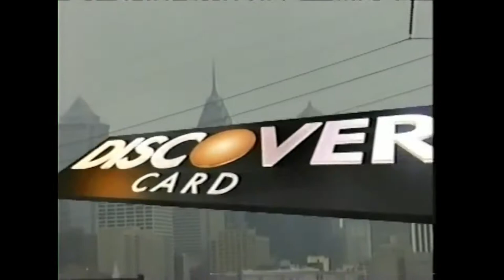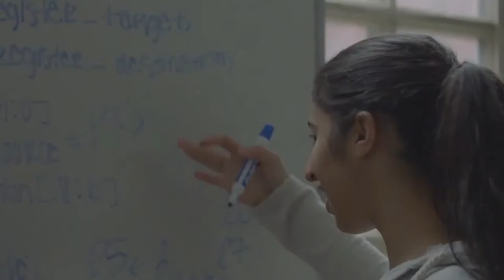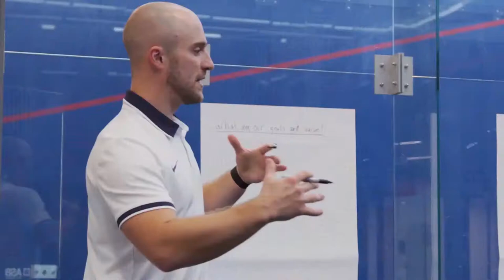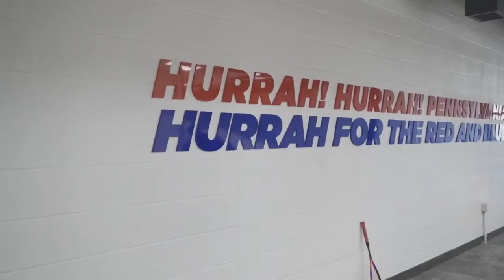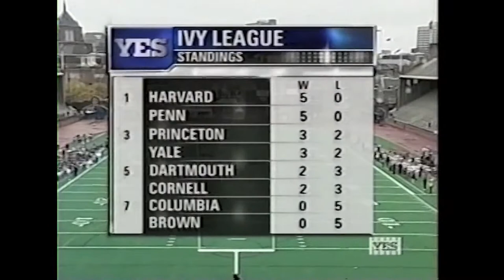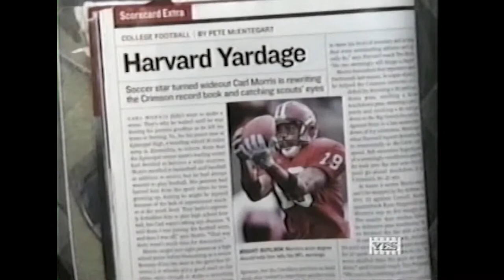FOOTBALL CLASSICS: Football vs Harvard (November 16, 2002)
Footage courtesy of Mark Greenspan and letsgoquakers.com.